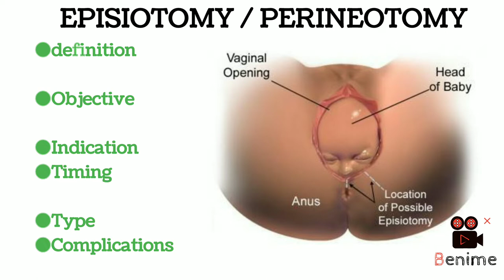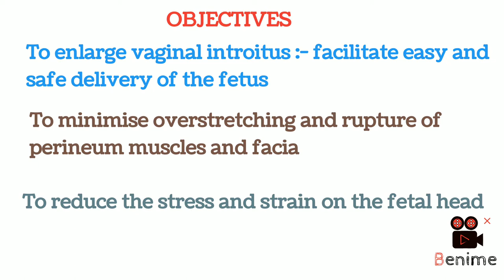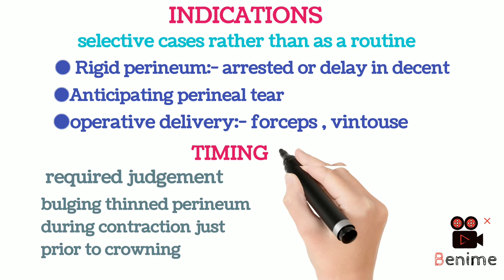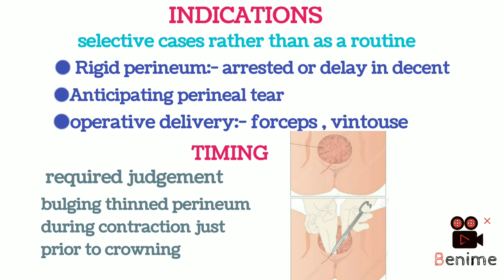EPISIOTOMY/ PERINEOTOMY | easy explanation|in hindi|definition|indications|types|time|complication